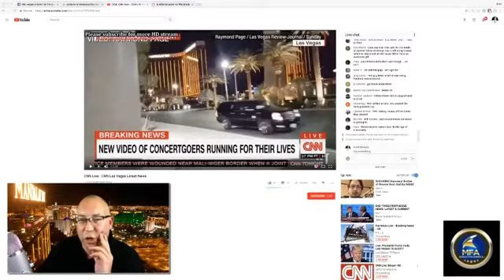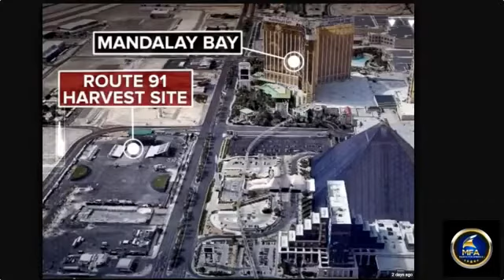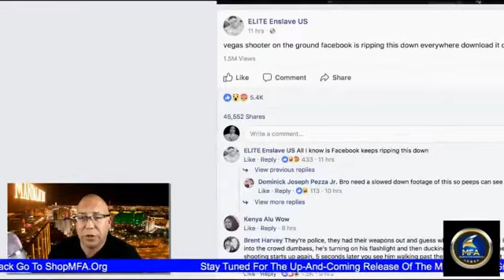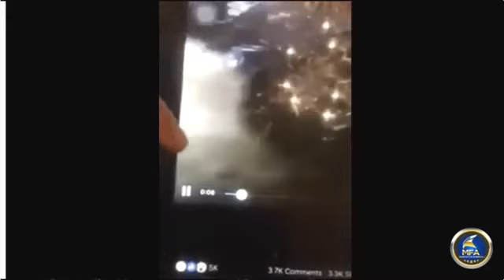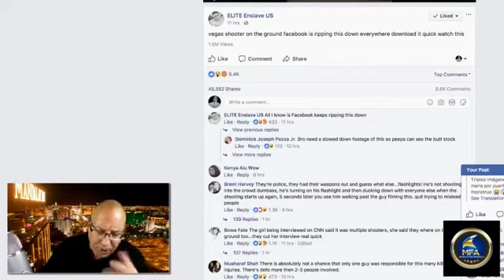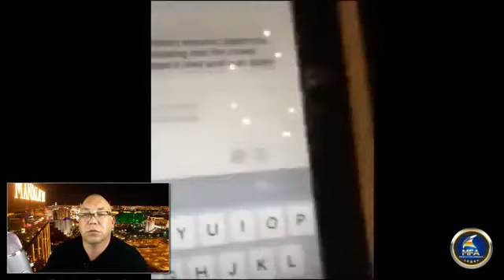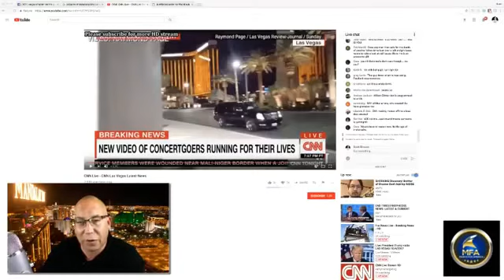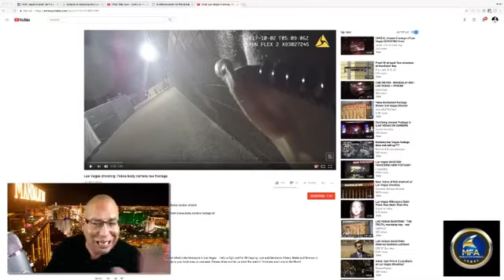Breaking Vegas Bombshell? First Shots Not from Mandalay Bay? -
***IMPORTANT INFO ABOUT THIS VIDEO BELOW***
besides, I'm trying to buy a Geiger counter and a cute Hello Kitty Doll that I saw at the mall. Thnx

I AM NOT A Scientist, Investigator, CIA Operative, REPORTER/JOURNALIST or Member of the Media, I  am an observer. The views and/or opinions expressed therein may not necessarily be MINE, and I share them under common use for review, however, If you enjoy this video Please Leave Your comments below. (ATTENTION: Be Respectful and if you can't be nice and engage in pleasant constructive dialogue, be on notice that I will simply delete your comments if need be. -Thanks ~ Mark Mucci)

This Video is owned and was published by Scott Binsack.